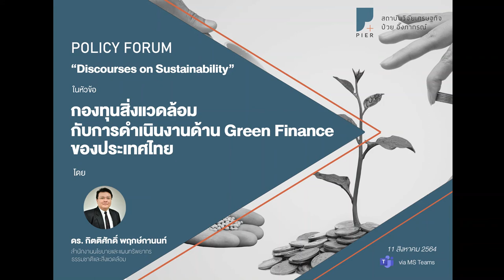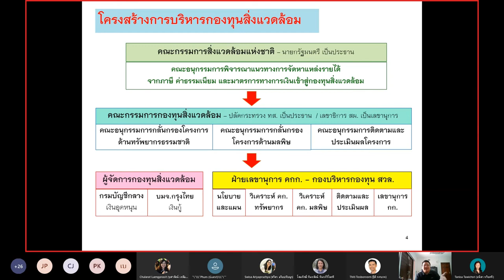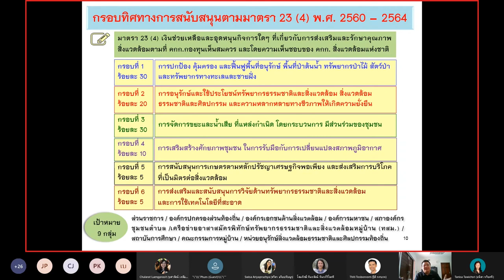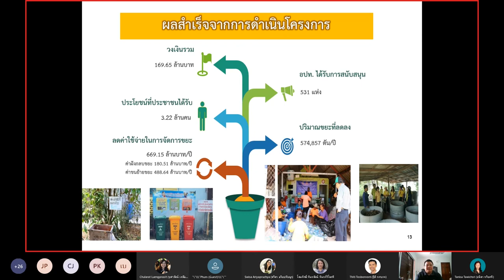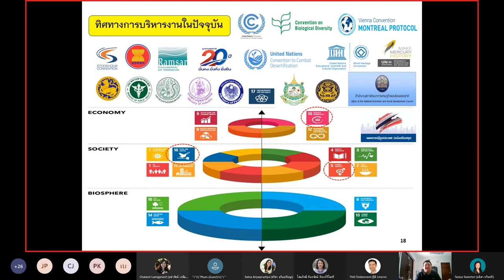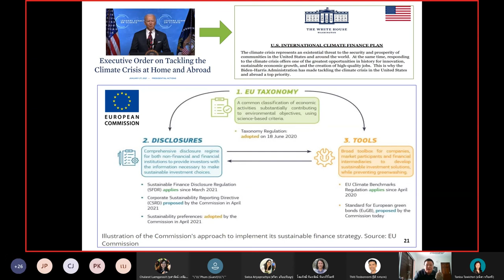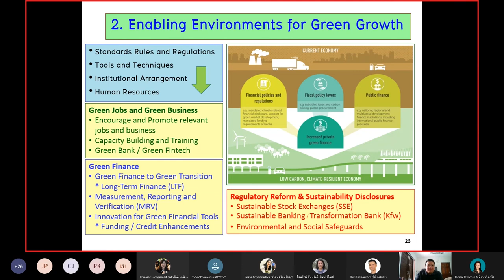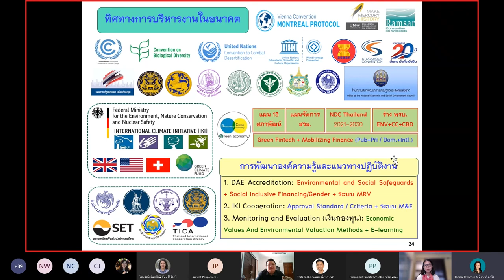กองทุนสิ่งแวดล้อม กับการดำเนินงานด้าน Green Finance ของประเทศไทย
สถาบันวิจัยเศรษฐกิจป๋วย อึ๊งภากรณ์ จัดงาน Policy Forum: Discourses on Sustainability โดยได้รับเกียรติจาก ดร. กิตติศักดิ์ พฤกษ์กานนท์ มาเป็นวิทยากรบรรยายออนไลน์ในหัวข้อ “กองทุนสิ่งแวดล้อม กับการดำเนินงานด้าน Green Finance ของประเทศไทย”

สามารถเข้าชมสไลด์ประกอบการบรรยายและบทสรุปงานได้ที่